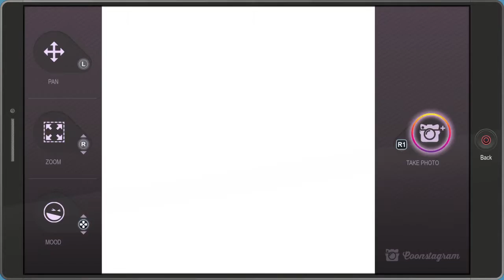South Park™: The Fractured But Whole™ Part